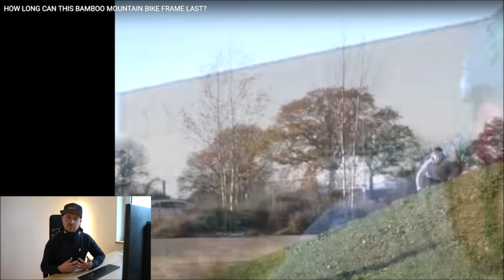Youtube-Biker stürzt EXTREM mit Glück im Unglück - Reaction Sam Pilgrim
Youtube-Bikeprofi Sam Pilgrim hatte Glück im Unglück bei seinem recht aktuellen Sturz mit einem seiner experimentellen Bikes - Original video | Genaueres dazu in diesem Reaction-Video! Sein Besuch bei mir in Winterberg

INFO: Lass Dich von Marc zum Fahrtechnik-Coach ausbilden, hier alles zur BEP Ausbildung